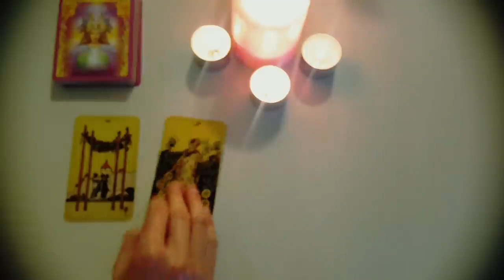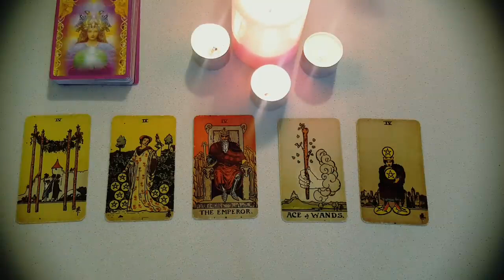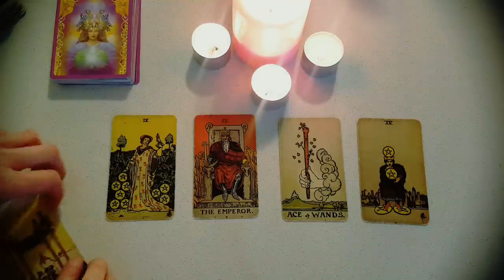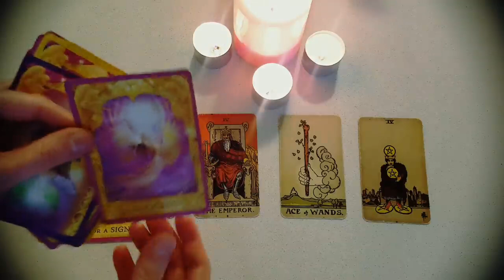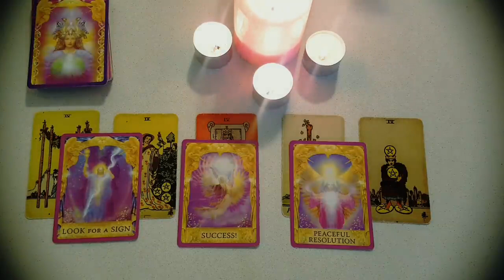CANCER ❤A SUDDEN & SINCERE RETURN OF A PAST PERSON THAT STILL LOVES YOU! 7TH-13TH NOVEMBER2022 TAROT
Thanks for tuning into watch your Zodiac signs Ascendant sun, moon, venus, rising, 7TH-13TH NOVEMBER 2022 TAROT READING ❤❤